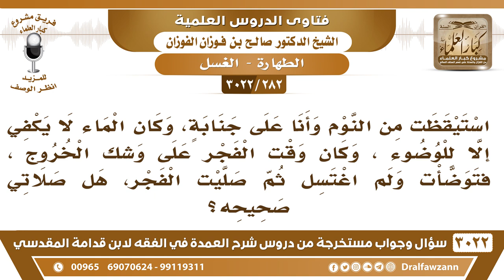[282 -3022] رجل خشي خروج وقت صلاة الفجر وهو على جنابة فتوضأ ولم يغتسل فما حكم صلاته؟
-"[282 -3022] السؤال: استيقظت من النوم وأنا على جنابة، وكان الماء لا يكفي إلا للوضوء، وكان وقت فجر، وكان وقت الفجر على وشك الخروج، يقول: توضأت ولم أغتسل ثم صليت الفجر، هل صلاتي صحيحة؟
الجَوَابُ: لا، باقٍ عليك الحدث الأكبر، أنت توضأت من الحدث الأصغر لكن باقٍ عليك الحدث الأكبر، إذا كان ما عندك ماء تيمم عن الحدث الأكبر، وإذا كان عندك ماء لازم تغتسل، حتى لو خرج الوقت والماء عندك لازم تغتسل، تصل ولو بعد الوقت، نعم.
للاشتراك في قناة الشيخ صالح الفوزان

للاستفسار والإقتراحات والدعم
رئيس الفريق
لمشروع كبار العلماء